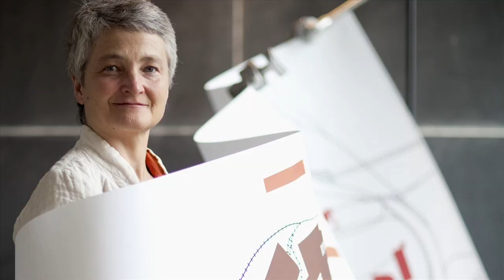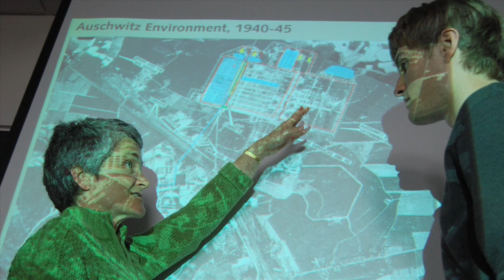Anne Kelly Knowles Uses GIS Tools to Re-Write History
The American Ingenuity Award winner is using geographic information systems to map history's most iconic landscapes